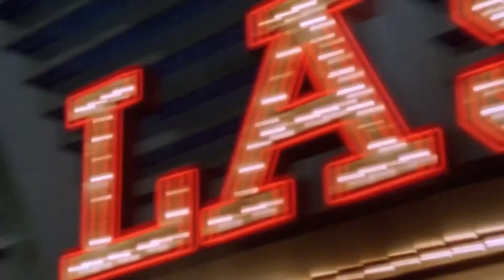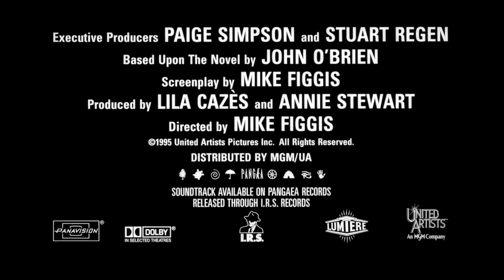Leaving Las Vegas (1995) Official HD Trailer [1080p]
Korte inhoud: Ben (Nicolas Cage), een gefaalde screenwriter uit Hollywood, is een onverbeterlijke alcoholist. Wanneer hij zijn gezin, zijn baan en ieder toekomstperspectief verliest, besluit hij z'n schepen achter zich te verbranden. Hij vertrekt naar Las Vegas waar hij in een lange uitbarsting van drank en zelfdestructie zijn einde tegemoet wil gaan. Dan ontmoet hij de prostituee, Sera (Elisabeth Shue), die wanhopig op zoek is naar liefde en op de vlucht is voor haar pooier. Ben en Sera raken verwikkeld in een relatie en vinden hierin enig respijt in hun tot dan toe uitzichtloze leven.

© United Artists & MGM